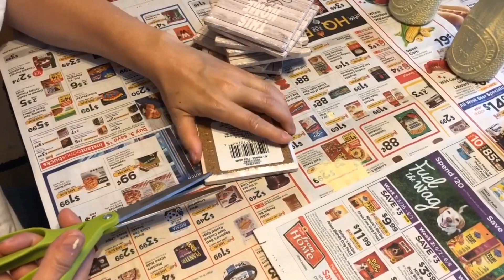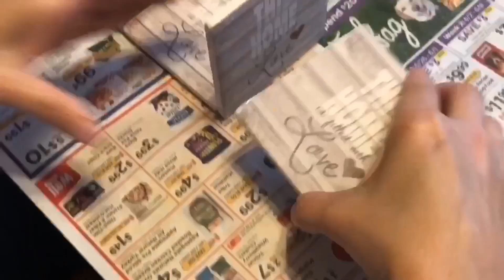Dollar Tree Farmhouse milk bottle coaster holder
Hi and welcome to Treasures Woven with love...
I share videos on DIY home decor and much more to come.